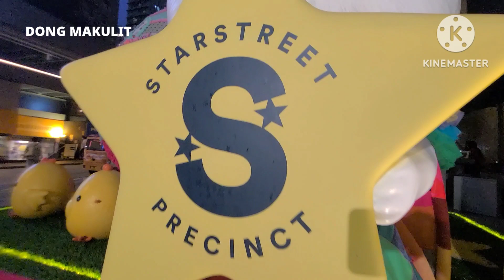EASTER BUNNIES 2023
Easter BUNNIES display 2023 in any part of HongKong island.